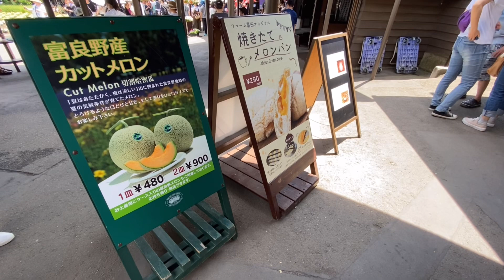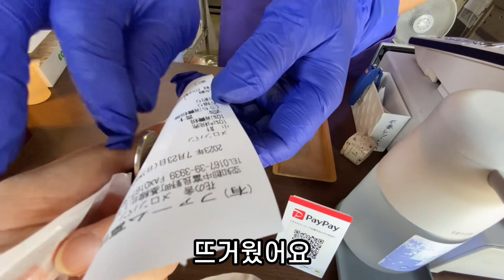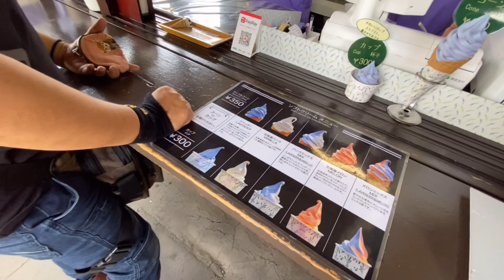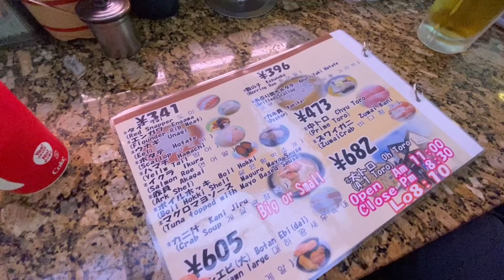여름삿포로: 비에이 후라노 버스투어 청의호수까지ep.02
2023년 7월22일~ 2023년 7월28일

안녕하세요~
기후변화로 갑자기 더워진 삿포로에서의 여행기입니다.
여름휴가갔다가 더위만 먹고온 영상이에요.

촬영: 아이폰 프로맥스 11
편집: vllo